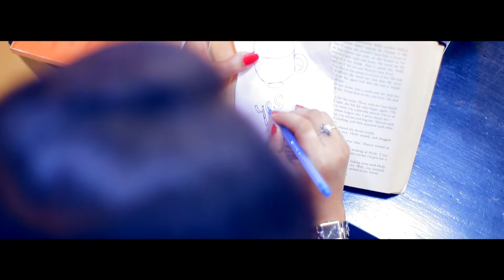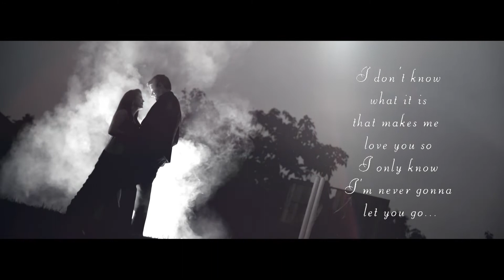Prewedding ( RITIKA & AMIT ) Sahilsharmaphotography 9999888014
Ritika Amit